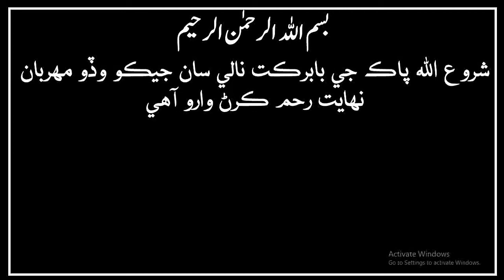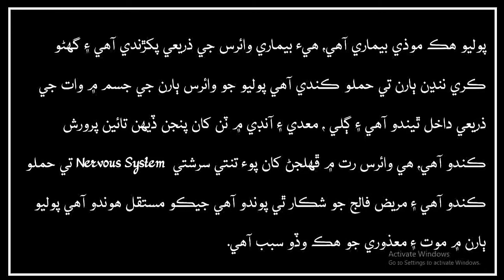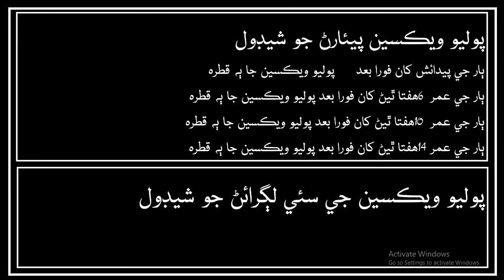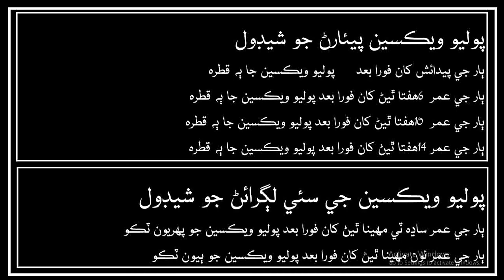WHAT IS POLIOMYELITIS DISEASE? | SINDHI LANGUAGE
EXPANDED PROGRAMME ON IMMUNIZATION (EPI)
What is Poiomyelitis Disease | Sindhi Language |
Poliomyelitis Disease detail
Polio virus detail
Polio symptums
Poio Schedule
Poliomyelitis
My YouTube Channel Link is:--